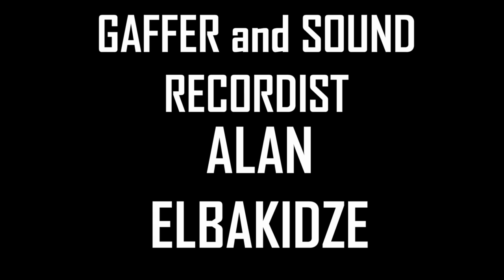BLACKHOLE (short film)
My last short film from college. Completely forgot to post this when it was made so I've decided to do it now. The great Bryan Beatley plays a young man who, after the suicide of one of his classmates, suffers from a great guilt that starts to effect him and his everyday life.